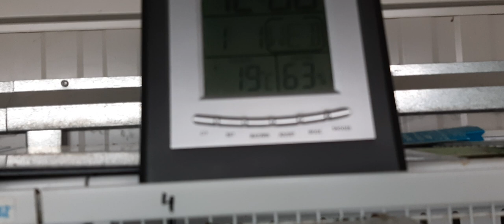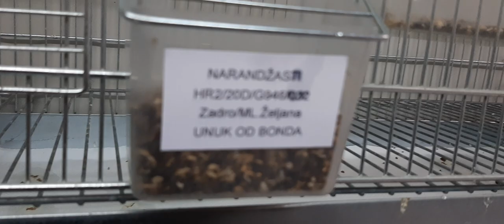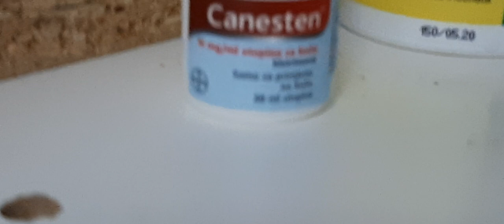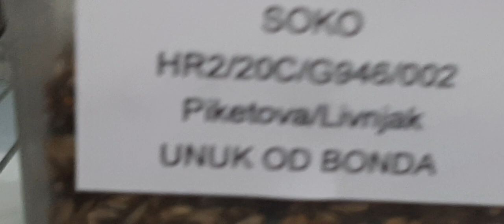24.01.'21.Moje tice,Chardonneret , El jilguero , bird , cardellino pezzato , GOLDFINCH SONG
Chardonneret , El jilguero , bird , cardellino pezzato , GOLDFINCH SONG